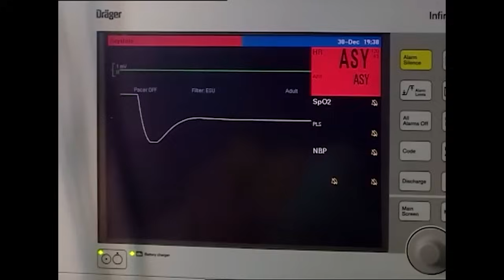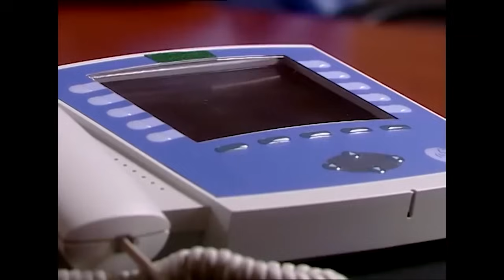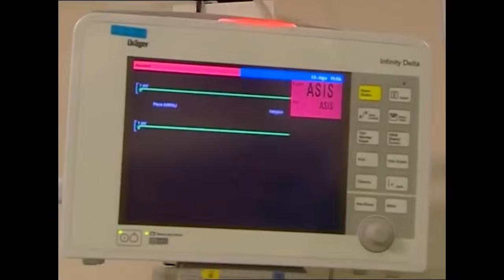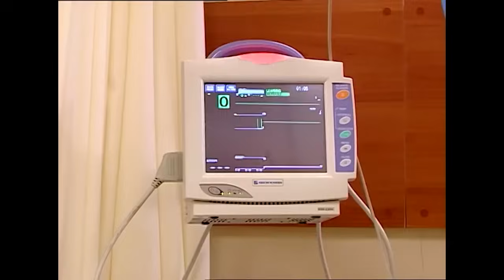Hastane Vlog #154: Suat Hastanede Vuruldu - Doktorlar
Zenan, Suat'ın vurulduğunu öğreniyor. SENİ YENİ BULDUM, KAYBEDEMEM

Doktorlar

Oyuncular:
Yasemin Ergene
Ahmet Kutsi Karadoğan
Melike Güner
Bekir Aksoy
Yağmur Atacan
Yeşim Ceren Bozoğlu
Gamze Topuz
Mehtap Altunok
Devrim Nas
Cüneyt Türel

KÜNYE:
Yapım: MEDYAPIM
Yapımcı: Fatih Aksoy
Yönetmen: Şenol Sönmez, Oğuzhan Tercan, Merve Girgin